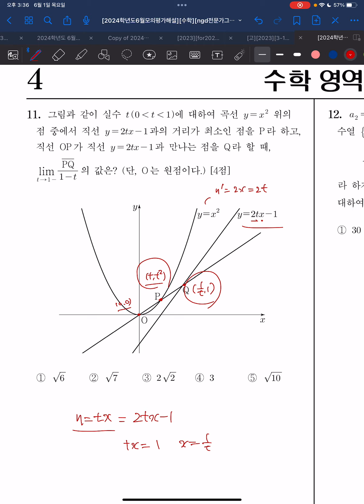2023 6월 고3 모의고사 수학 11번